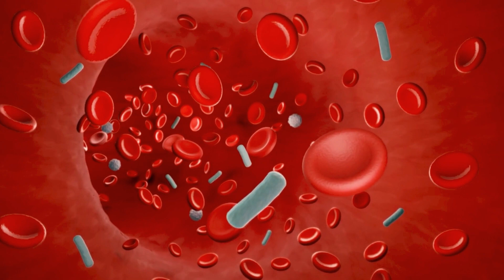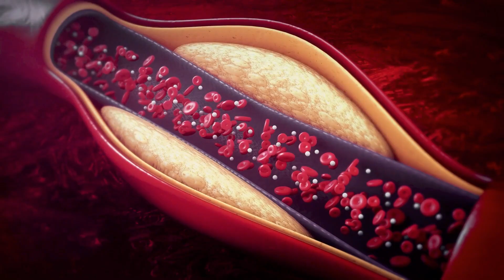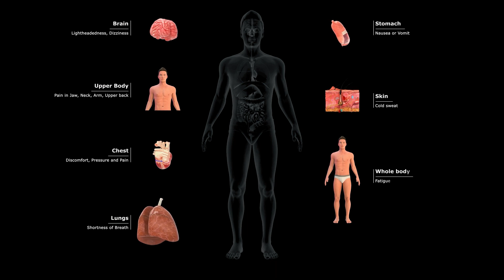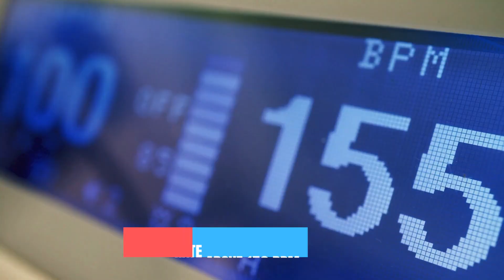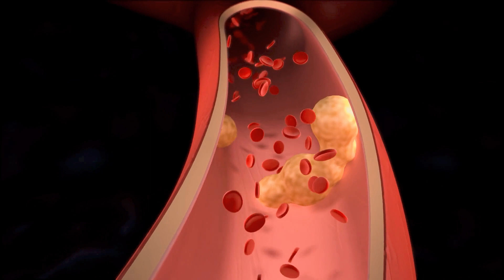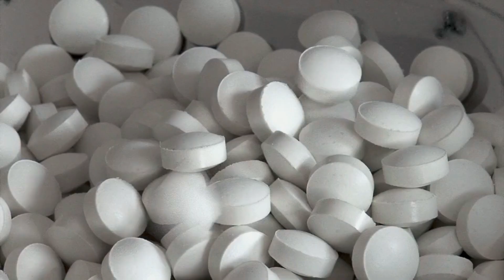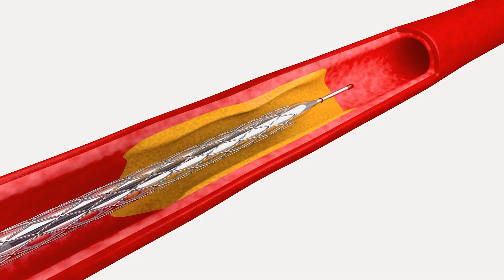Did You Have A Heart Attack? - Doctor Explains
In this video we will cover what a heart attack is, how it can be caused, when to contact your doctor and much, much more.

This video is part of a videoseries on cardiovascular diseases and treatments.

During a heart attack, or in medical terms a myocardial infarction, the blood flow of one of the coronary arteries is blocked. This causes a part of the heart muscle to receive insufficient oxygen and nutrients.
Which can make it difficult for your heart to remain pumping, it can cause severe damage to your heart muscle and ultimately this can be fatal. This is because a heart attack may cause heart failure, an irregular heartbeat, cardiogenic shock or cardiac arrest.

How can the coronary arteries be blocked?
Over the years your body can build up plaques of fat, cholesterols and other substances in the arteries. Which in medical terms is called Atherosclerosis. If these plaques become big enough, they can block the entire blood flow of a blood vessel.
In addition there are also some other, less common, causes of a heart attack; coronary artery spasms, which may be due to cocaine use, significant emotional stress (medically known as Takotsubo syndrome or broken heart syndrome) and exposure to extreme cold temperatures.

Symptoms of a heart attack:
- chest pain or discomfort, usually the left side of your chest, which may radiate to your shoulder, arm, back, neck or jaw. This pain usually lasts for a few minutes.
- Other symptoms may include shortness of breath, nausea, feeling faint, a cold sweat or fatigue.

Here it is also important to mention, that about 30% of people have atypical symptoms. Which is even more common in women.

How common is a heart attack?
Worldwide about 7 million people have an heart attack each year, of which most are men.

When to contact your doctor:
- Do you experience an acute feeling of fullness in the stomach, extreme fatigue, worsening cough, an heart rate above 100 beats per minute, a new irregular heartbeat, chest pain during activity that goes away with rest, trouble breathing during regular activities, do you urinate less than usual, are you confused, dizzy or nauseous.

Tips & tricks:
-It all starts with your life style. If you sport 75-150 minutes every week, than you can lower your risk for developing plaques. The same is true for keeping a healthy weight, maintaining a structured sleeping schedule, avoid excessive consumption of alcohol, quit smoking, reduce the amount unhealthy foods you eat (like excessive salt and saturated fat).

Furthermore an high blood pressure, diabetes, obesity and high blood cholesterol can also directly increase the risk for the developing plaques. If you experience any of these, than proper treatment for each of these (usually a combination of losing weight and medication) would also be recommended.

Treatment:
There are several drugs your doctor therefore might prescribe you: Aspirin or heparin (which reduces blood clotting), thrombolytics (which dissolve blood clots blocking blood flow to your heart), antiplatelet agents (which help prevent new clots and keep existing clots from getting larger), pain relieve medication (such as morphine), nitroglycerin (which improves the blood flow to the heart by widening the blood vessels), beta blockers (which help to relax your heart muscle, slow your heartbeat and decrease blood pressure), ACE inhibitors (which lower blood pressure) and statins (which lower your cholesterol).

If your heart attack is to severe your doctor might also recommend a surgical procedure. Commonly a coronary angioplasty and stenting are preformed. In other cases your doctor might perform coronary artery bypass surgery.

Lastly, it is very important you start with cardiac rehabilitation, because people who attend cardiac rehab after a heart attack generally live longer and are less likely to have another heart attack. So ask your doctor about it.

Literature:
1: Beckerman J. (2020). When to Call a Doctor About Heart Disease Symptoms. WebMD.
2: Mayo Clinic Staff. (2022). Heart attack. Mayo Clinic.
3: Wikipedia. (2022). Myocardial infarction.
4: Steg PG. et al. (2012). ESC Guidelines for the management of acute myocardial infarction in patients presenting with ST-segment elevation. European Heart Journal. 33 (20): 2569–619.